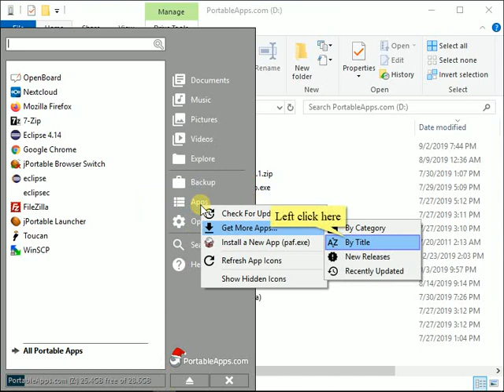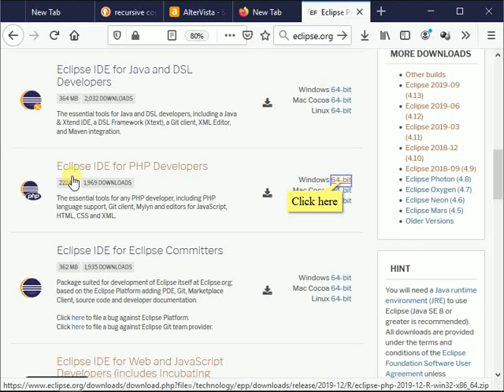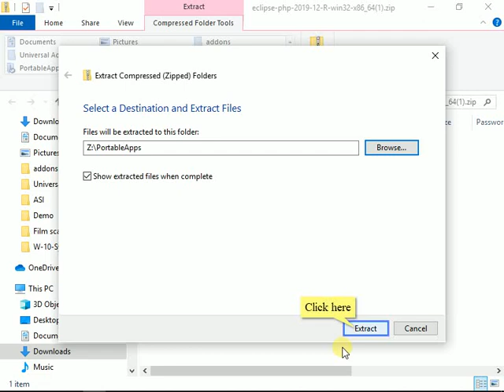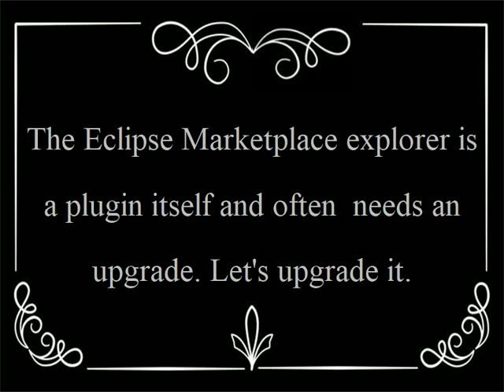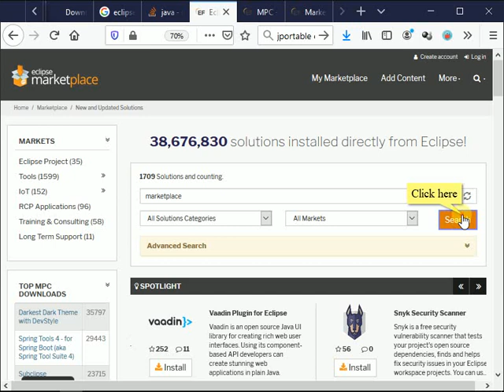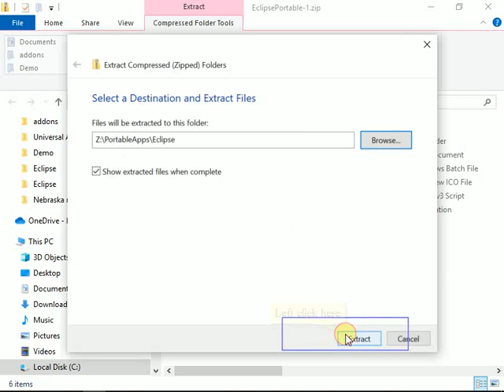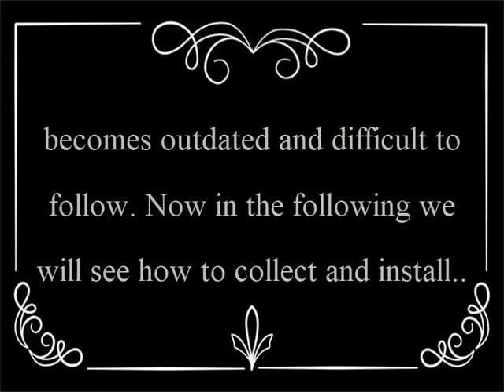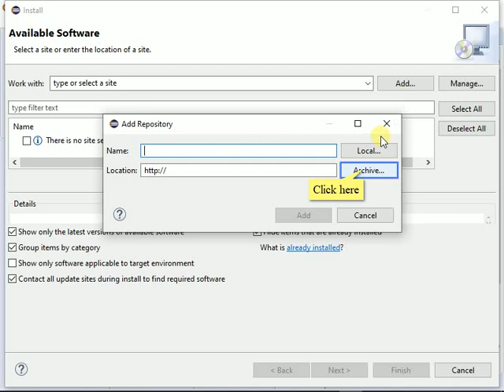Install Eclipse on a USB 3.0 pen as a Portable App without Admin privileges